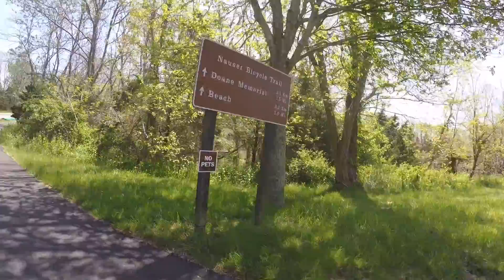Riding the Nauset Beach Trail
In the Cape Cod National Sea Shore